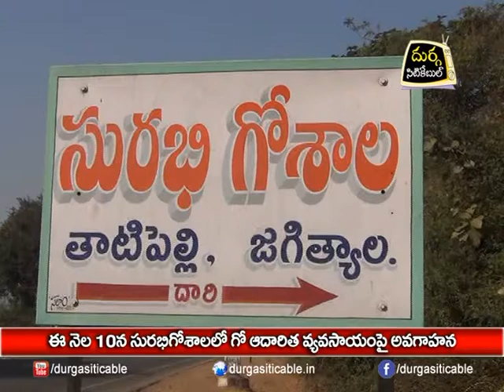Awareness Program on Cow Cattle on 10th at "Surabhi Goshala"| DSC | Jagtial |03.02.18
ఈ నెల 10న సురభిగోశాలలో గో ఆదారిత వ్యవసాయం పై అవగాహన